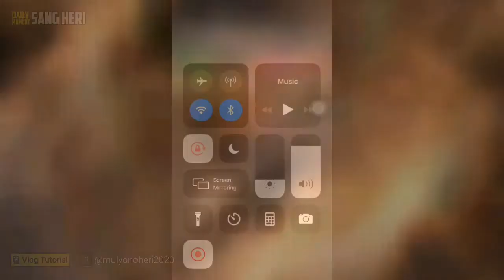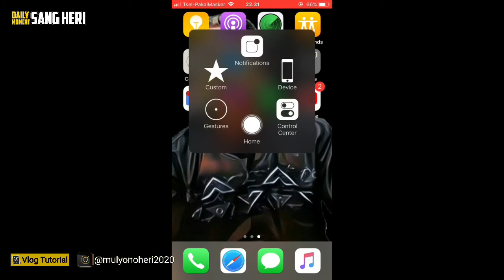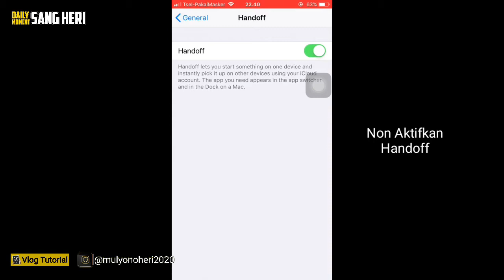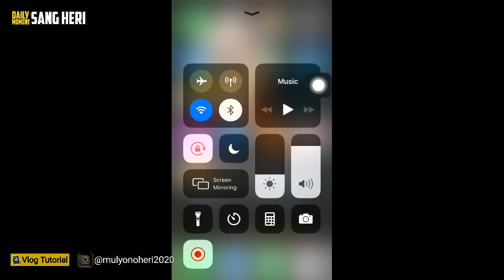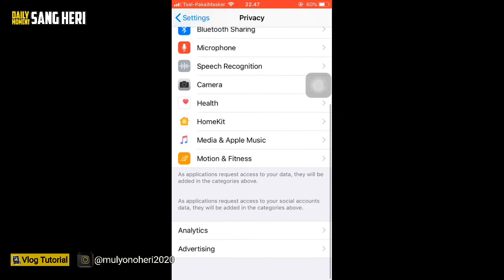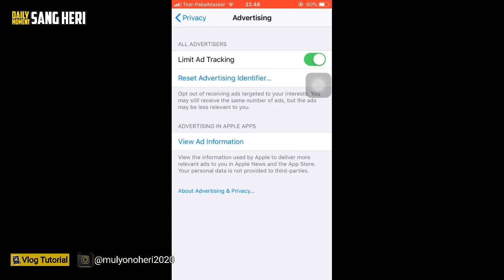TIPS MENGHEMAT BATERAI IPHONE